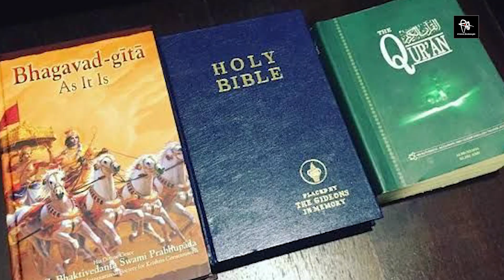Comparison of Religion and Scriptures | ಧರ್ಮ ಹಾಗೂ ಧರ್ಮಗ್ರಂಥಗಳ ಹೋಲಿಕೆ, ಲೇವಡಿ, ತಿರಸ್ಕಾರಗಳ ಅನಾಹುತವೇನು?